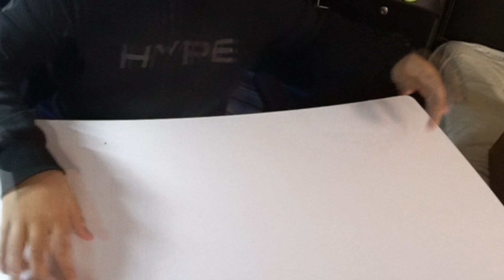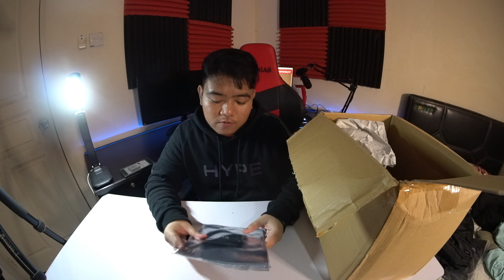AKU BELI MYSTERY BOX RM300 BERNILAI RM650 / UNBOXING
Unboxing mystery box harga RM300 dengan nilai worth RM650. worth? yeah

Edited by @RiceEater